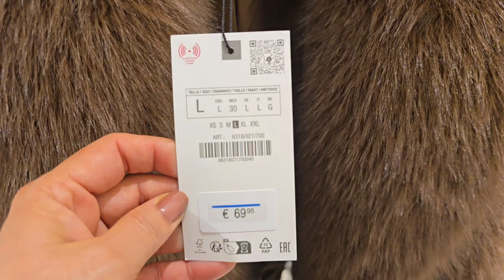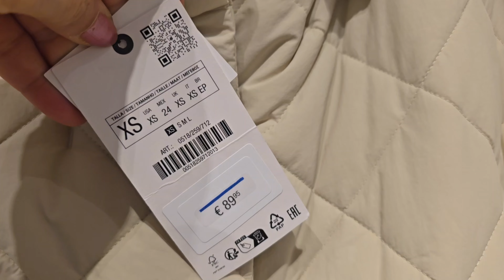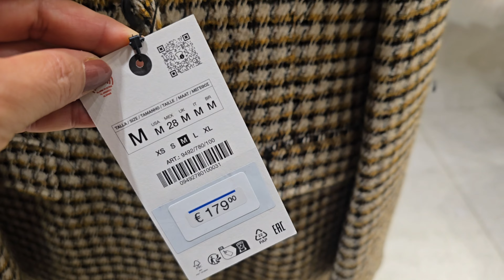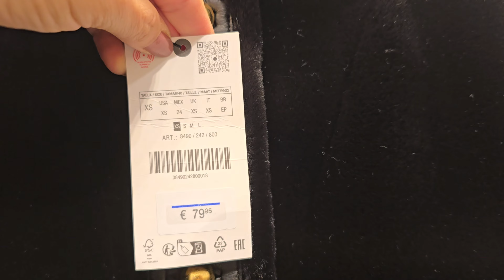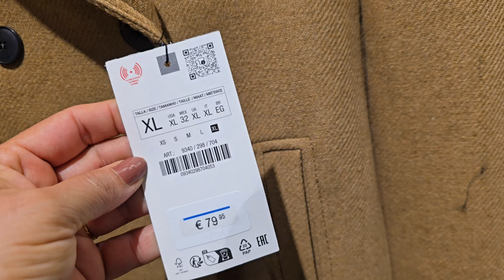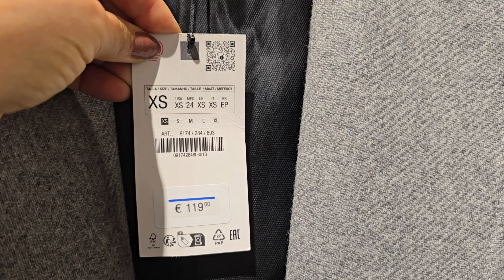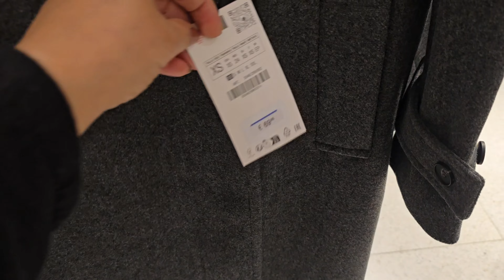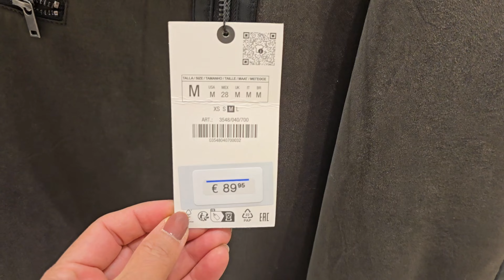ZARA WOMEN'S JACKETS & COATS NEW COLLECTION / NOVEMBER 3024